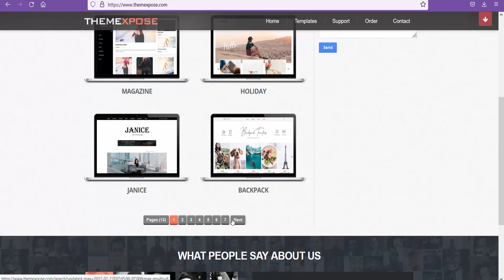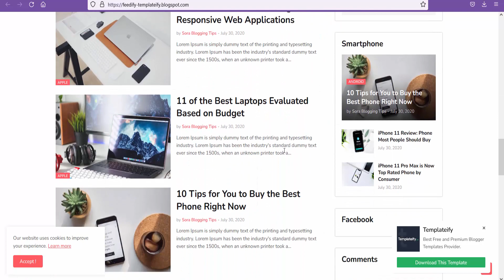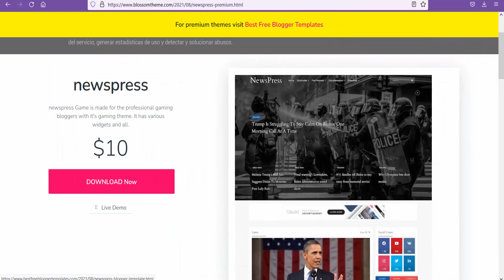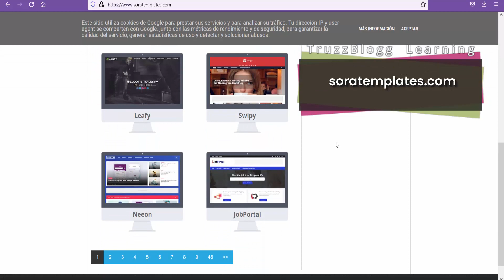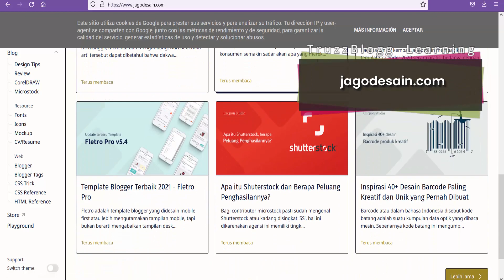PLANTILLAS RESPONSIVE PARA BLOGGER: Dónde descargar TEMPLATES para BLOGGER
Descargar plantillas responsive para Blogger: Cómo descargar los mejores temas para Blogger. Dónde descargar templates para Blogger? 10 sitios para descargar plantillas para Blogger gratis (Plantillas que se adaptan a distintos tamaños de pantalla - Diseño Responsive).

👉 ¿Necesitas un servicio de Hosting (Alojamiento Web) para tu sitio web? Hace más de 10 años que yo utilizo Namecheap para alojar mis webs y las webs de varios de mis clientes:
👉 Namecheap también tiene los mejores precios a la hora de registrar un dominio:

Los mejores Temas o Plantillas para Blogger completamente gratuitas. En este vídeo te voy a mostrar 10 sitios web que nos permiten conseguir templates o plantillas responsive para Blogger. Hoy en día, si estás pensando en crear una página web o un blog utilizando Blogger, entonces estás obligado a utilizar diseños responsive.

Blogger es el sistema de creación de blogs y sitios web de Google. La principal ventaja de utilizar Blogger es que no necesitamos pagar el alojamiento web. Pero, es cierto que Blogger es mucho más limitado que Wordpress.

Sin embargo, Blogger puede ser una excelente opción para crear una página web o Blog sencillo, siendo ideal para personas que quieren crear una web más sencilla o que simplemente quiere un blog para compartir sus ideas con el mundo.

Uno de los problemas que existía antes al utilizar Blogger era que los layouts o diseños de Blogger eran realmente feos y poco atractivos para el usuario. En la actualidad, los diseños o plantillas para Blogger son mucho más modernos, elegantes y atractivos. Por tanto, Blogger puede ser una excelente opción para crear tu página web y compartir tus pensamientos, conocimientos e ideas con el mundo.

Aquí te explicamos cómo podemos descargar las mejores plantillas para Blogger de forma completamente gratuita. Seguro que encuentras una plantilla que te gusta para tu blog. Un saludo a todos.